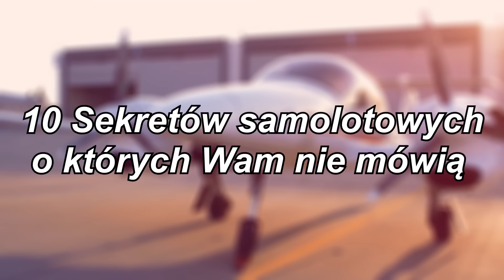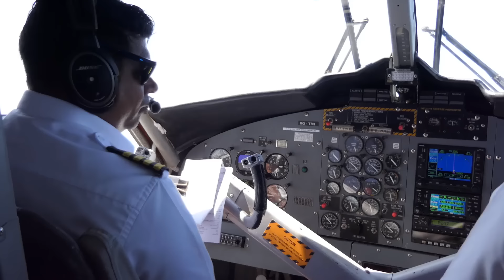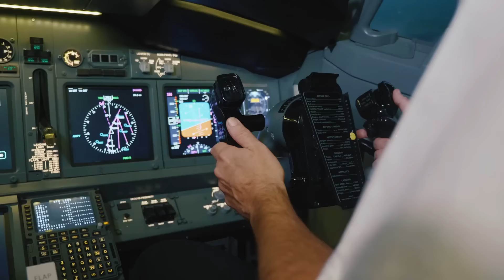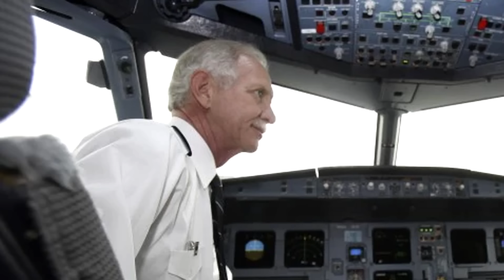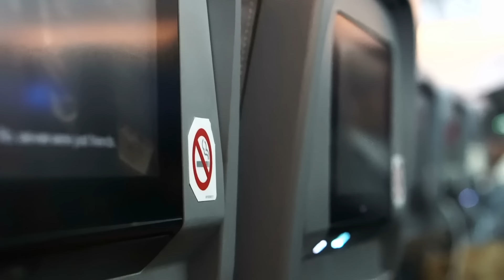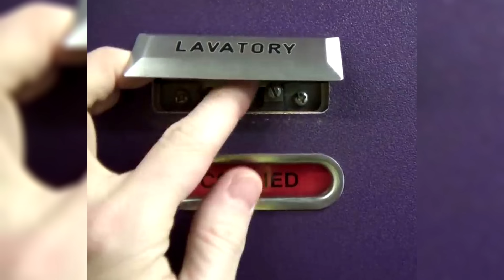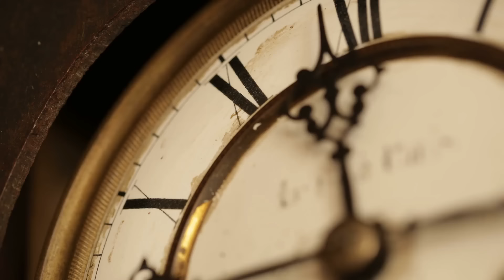10 Sekretów samolotowych o których Wam nie mówią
17 grudnia 1903 roku bracia Wright dokonali pierwszego udanego lotu. Dziesięć lat później, w Nowy Rok, odbył się pierwszy lot komercyjny. Oznacza to, że ludzie latają już od ponad stu lat. Jednak nadal istnieje wiele sekretów samolotów, których nie znamy i są utrzymywane w tajemnicy, ale dziś zdradzę Wam 10 z nich.